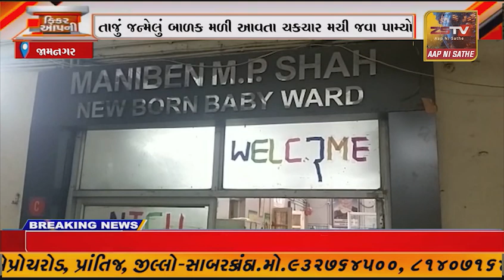જામનગર ની જી.જી. હોસ્પિટલના ગ્રાઉન્ડમાં નવજાત બાળક મળ્યું..